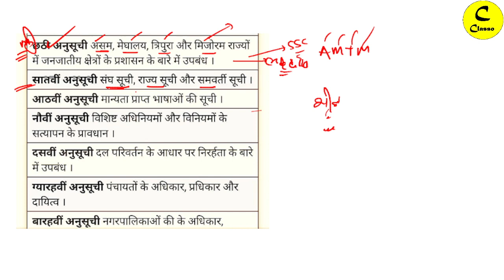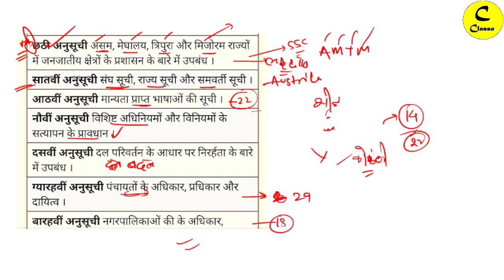GK GS Hand Written Notes for BPSC TRE बिहार शिक्षक भर्ती Railway SSC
Team "Classo"